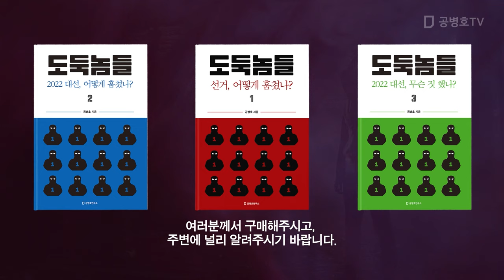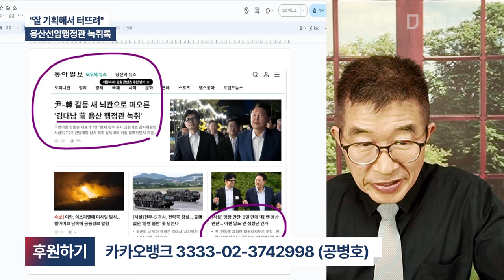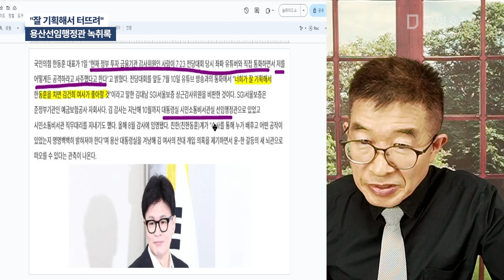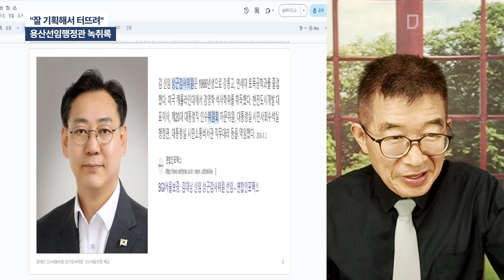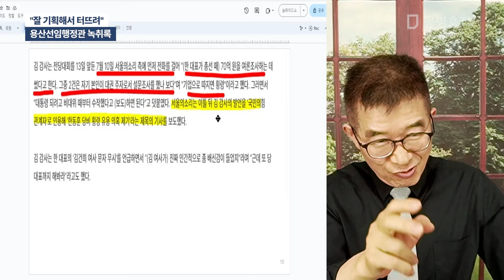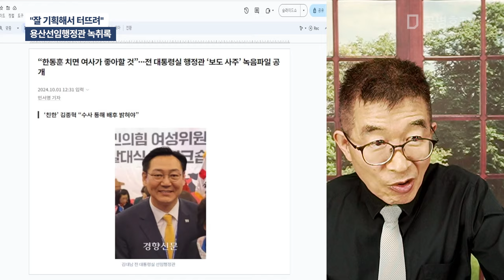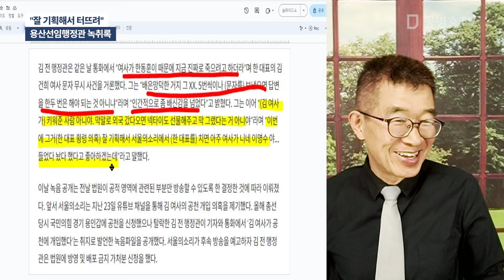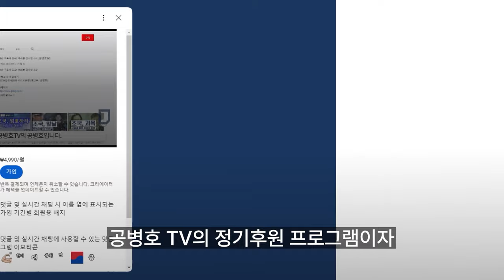"잘 기획해서 터뜨려" / 용산선임행정관 녹취록 [공병호TV]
Bitcoin : 3MTW849AkP2ftLeSK2teZHMmzLu7Z83s9U